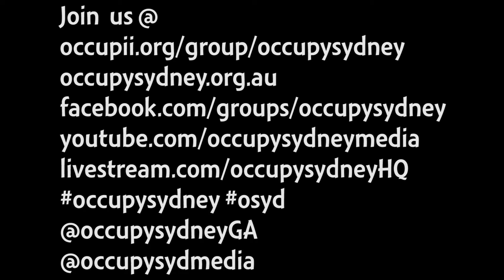Occupy Sydney Day 135: F27 Occupy your Food Supply Vigil 27th Feb 2012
Occupy Sydney goes on a Candle Light Vigil in Support of F27 - Occupy your Food Supply Day.